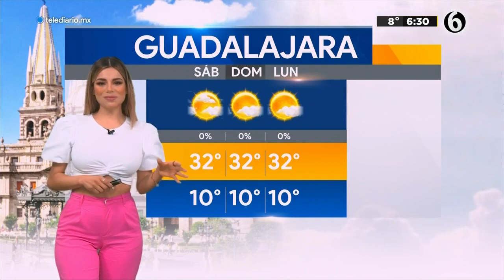Pamela Longoria 2022 03 18